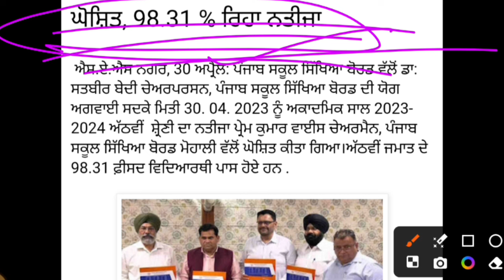Pseb Board Result 2024 8 th Result Declared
What's app